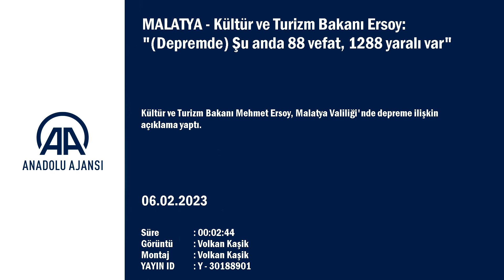MALATYA - Kültür ve Turizm Bakanı Ersoy: "(Depremde) Şu anda 88 vefat, 1288 yaralı var"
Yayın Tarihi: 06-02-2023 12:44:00